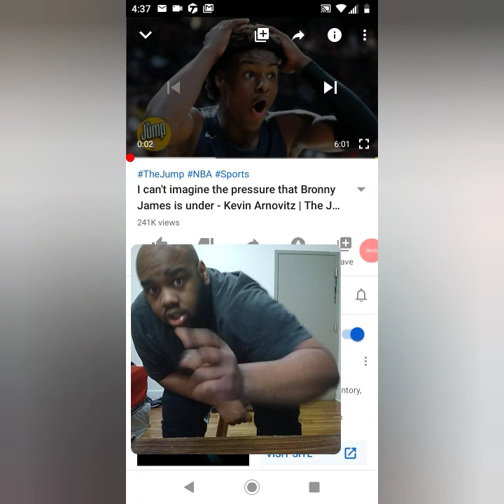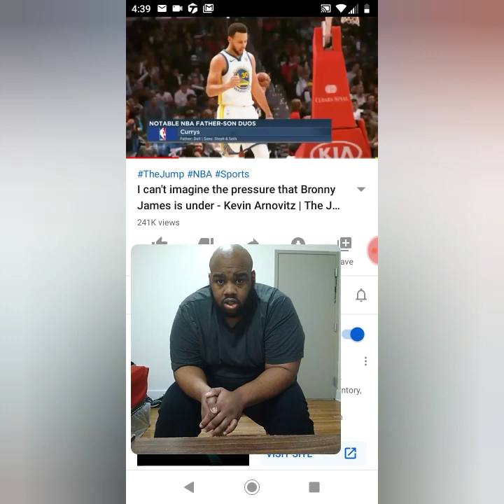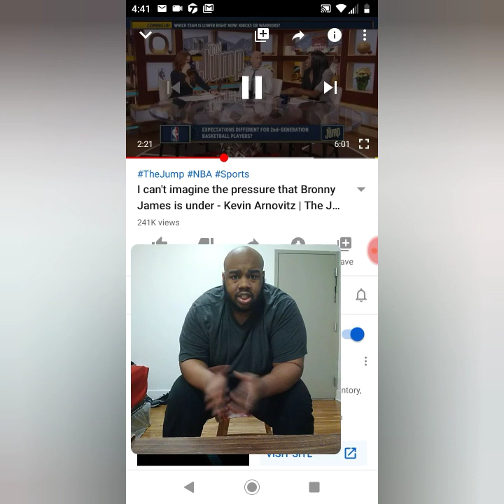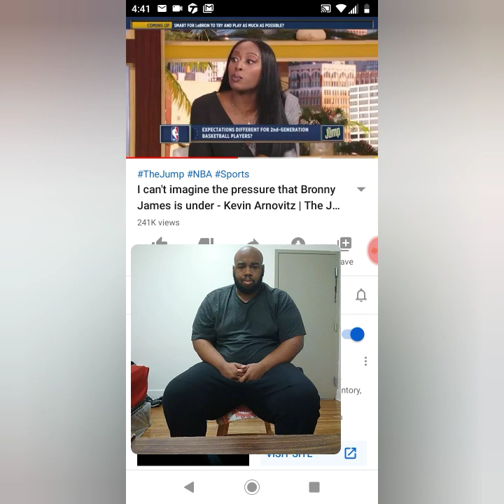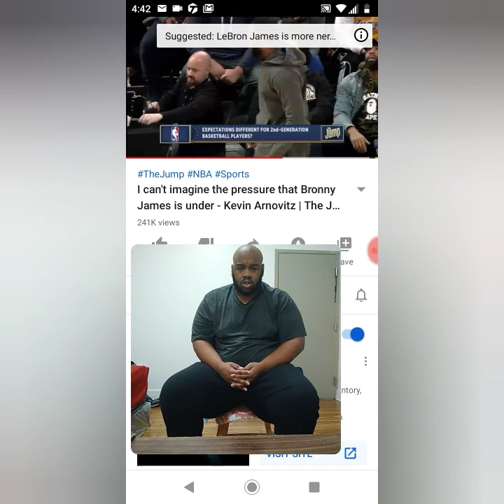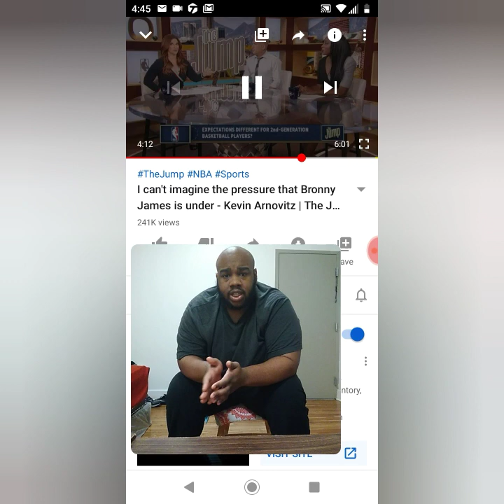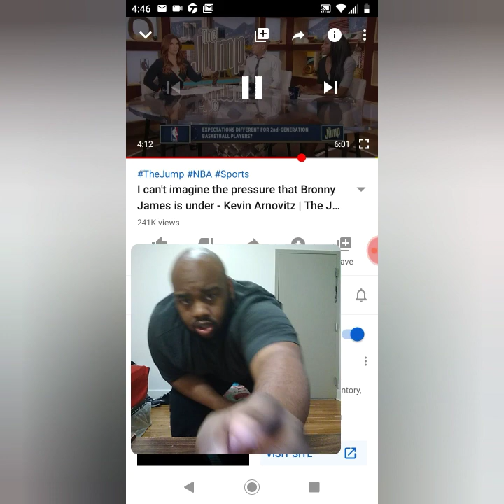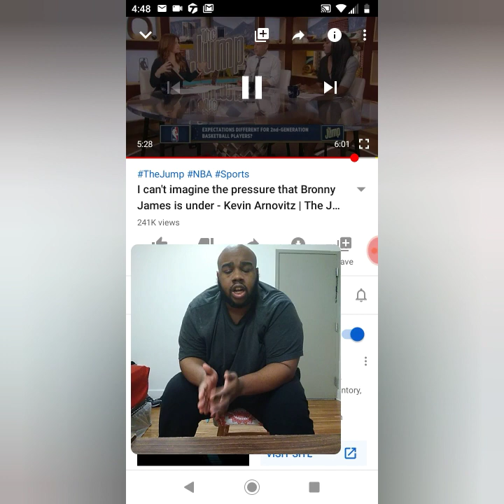I can't imagine the pressure that Bronny James is under - Kevin Arnovitz | The Jump